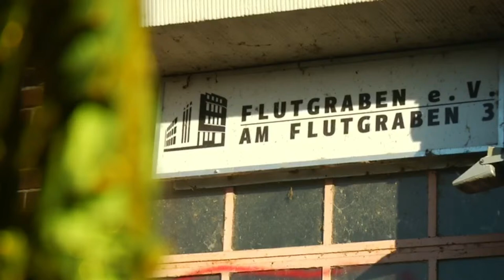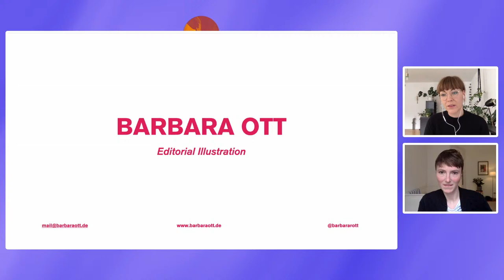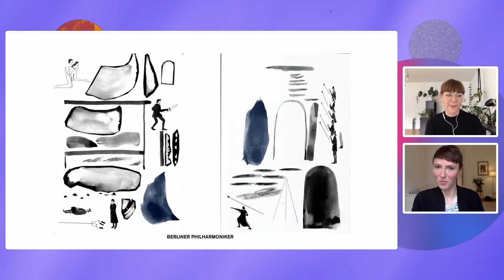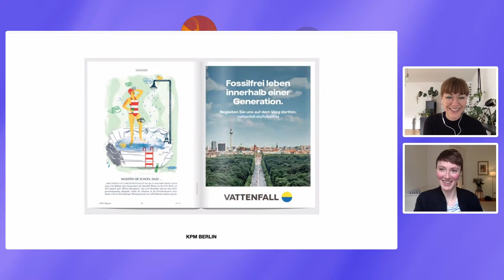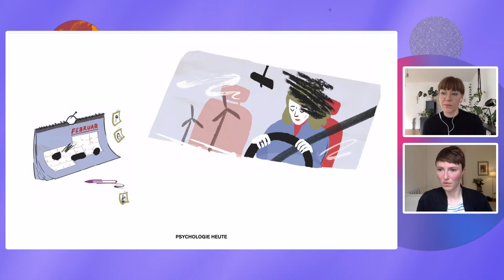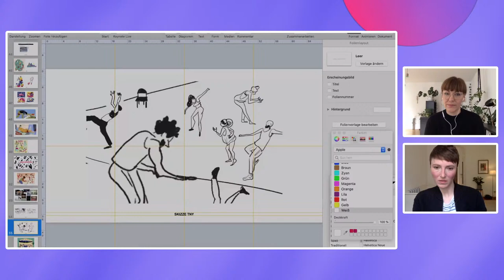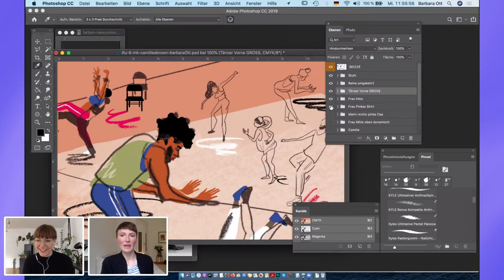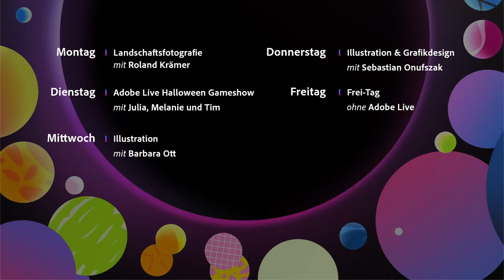Illustration mit Barbara Ott | Adobe Live